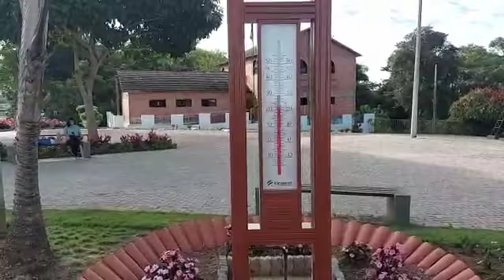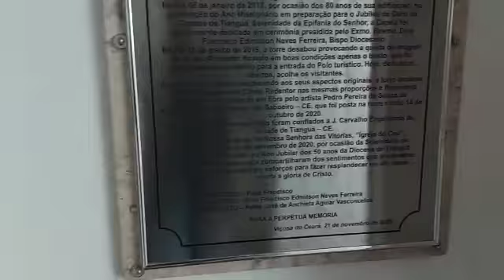igreja do céu em viçosa do ceará autoria jerffeson Araujo Barbosa lugares maravilhosos